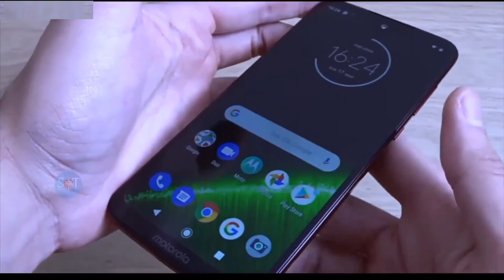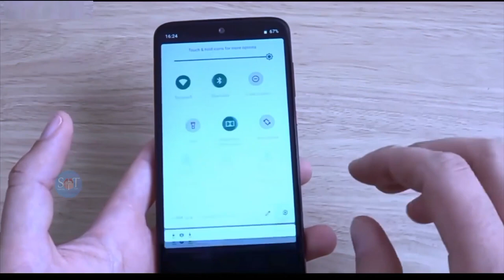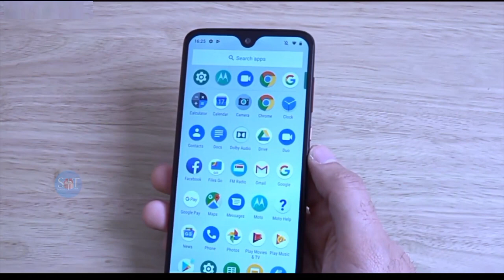Tecno Pova Neo 3 Unboxing